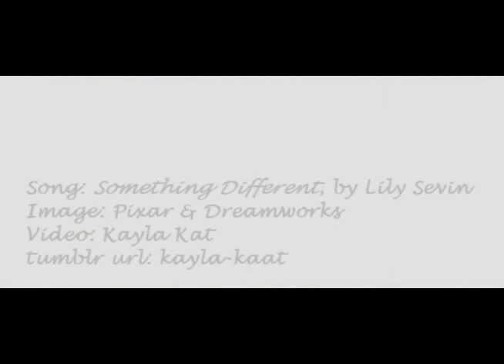[UPDATED] Rise of the Brave Tangled Dragons ~ Something Different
Fixed it! Jack's part is no longer glitchy, and I edited some clips and transition. Thank you for commenting, reblogging, and adding as favourite; even if I do not reply, I appreciate it and I thank you all for your support and love.

Video material belongs to Dreamworks, Pixar
Program used: Sony Vegas Pro
Video made by me; please do not steal or redistribute